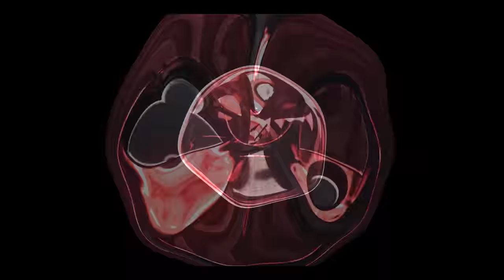ATAQUEI NA GUERRA COM OS YOUTUBERS DE CLASH OF CLANS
"BRUNOCLASH"

GEEKSTER BRASIL

"BRUNOCLASH"

Música da Intro:
50 Cent - In Da Club

“Go Clash”